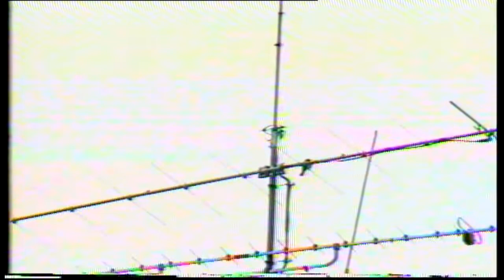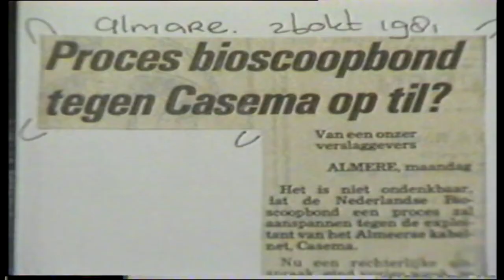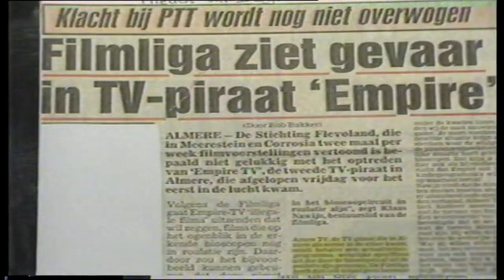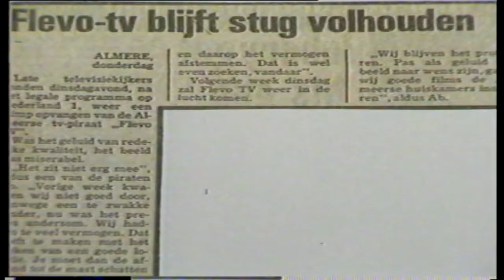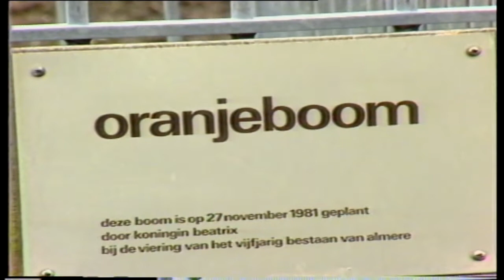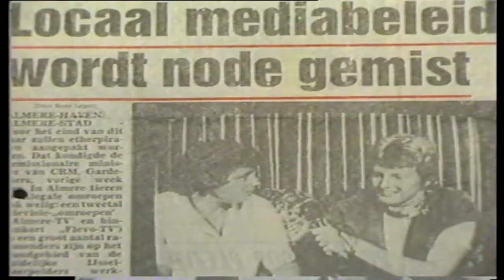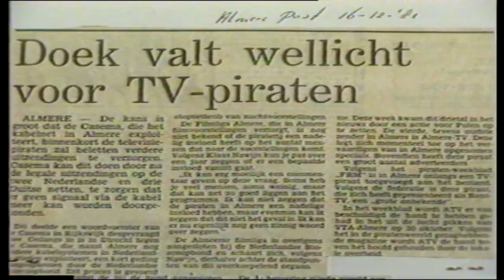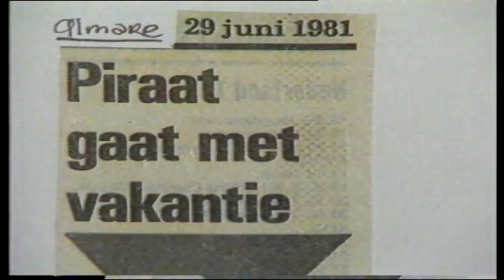Almere TV documentaire over de piratenzenders in Almere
Documentaire over de televisiepiraten van Almere, samengesteld door Peter van Buuren. Almere TV begon feitelijk als piratenzender, daarover vertellen onder andere initiatiefnemer Jan Soetens en verder Nico van Kollenburg, Klaas Nawijn, juwelier Nuesink en Hansje van Bunschoten. In begin jaren 80 waren ook Vrije TV Almere (VTA), Flevo-TV en Empire TV actief. In de documentaire onder andere beelden van 'een van de actuele hoogtepunten die de zender', het bezoek van Koningin Beatrix aan Almere, om de eerste boom te planten in het Beatrixpark op 27 november 1981, de werkkamer van Landdrost Han Lammers, en beelden vanuit de lucht.

Uiteindelijk werden de piratenzenders opgespoord en de spullen in beslag genomen. De reden was onder andere zenderstoringen van het mobilofoonverkeer. Fotograaf Jos Jongerius had hier veel last van en vertelt hoe het er in het najaar 1981 aan toeging. Deze documentaire van Uitgezonden op 2 juni 1984 en daarna diverse keren herhaald, onder andere bij het 15-jarig bestaan van Almere TV.

Deze video maakt deel uit van de collectie van Stadsarchief Almere. Sinds december 2021 zijn gedigitaliseerde videobanden van Almere TV online toegankelijk, kijk ook op